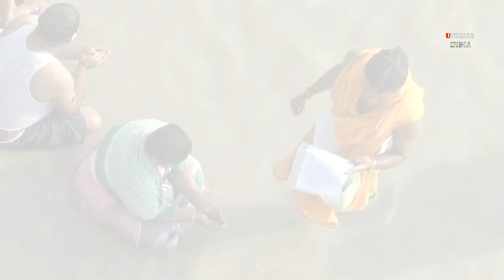Mahalaya Tarpan in Holy Ganges 2018 l पवित्र गंगा में महालया तारपान 2018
Mahalaya Tarpan in Holy Ganges 2018 l মহালয়ার পুণ্য প্রভাতে গঙ্গায় তর্পণ l पवित्र गंगा में महालया तारपान 2018
Tarpaṇ is a term in the Vedic practice which refers to an offering made to divine entities. It refers to the act of the offering as well as the substance used in the offering itself.Tarpan involving libations offered to the Pitrs (deceased ancestors) using water and sesame seeds during Pitru Paksha or as a death rite.
Trup’ in Sanskrut means ‘to satisfy’. The word ‘Tarpan’ has originated from the root ‘trup’. Offering water to Deities, Sages, pitars and human beings and satisfying them through it, is called Tarpan.
When Tarpan is performed, it is not just that the pitars get satisfied and leave, but they also bestow long life. Bodhayan has mentioned that ‘Tarpan should be performed at the riverside’. While performing Tarpan at the riverside, one should stand in the river so that the water level touches the belly button or one should perform tarpan by sitting on the banks of the river.
Tarpan for God and Sages should be performed by facing East and that for deceased ancestors’ souls it should be performed by facing South.
As per science, tarpan for God should be performed after doing ‘Savya’, that for Sages should be performed after doing ‘Nivit’ and for deceased ancestors’ souls after doing ‘Apasavya’.

Hello Friend’s.
I Appreciate you are Visit to My CHANNEL